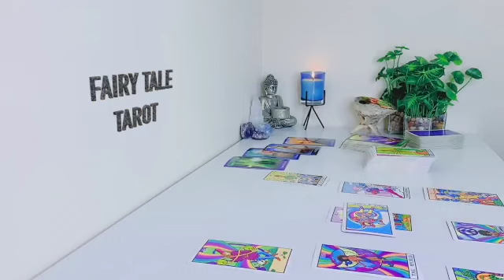VIRGO 😱OMG😱 AS YOU’RE RECEIVING UNEXPECTED COMMUNICATION📲FROM THEM ❤️ WHAT TO DO NOW 🤷‍♀️ MAY 2023